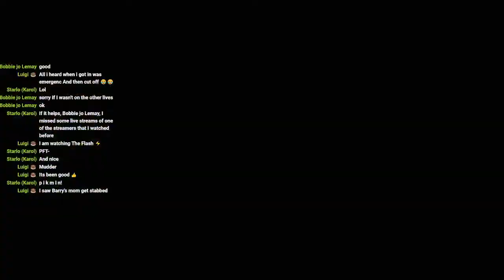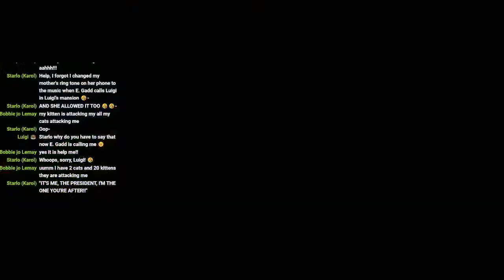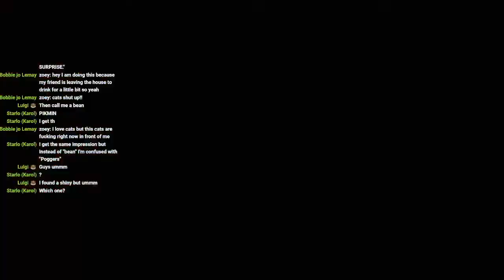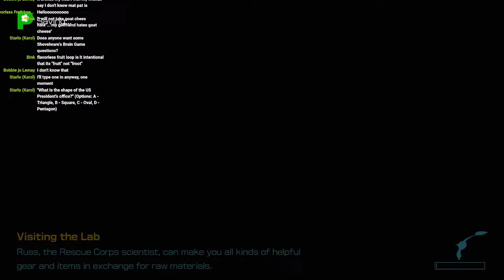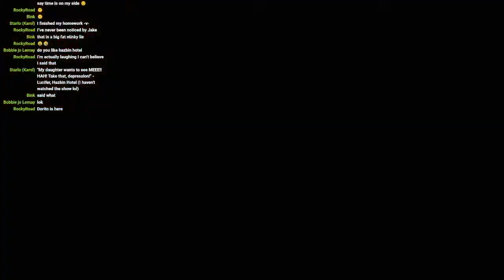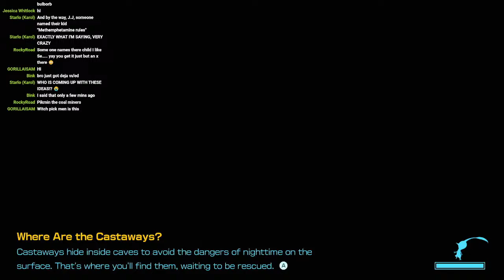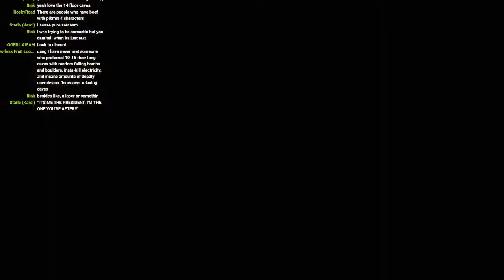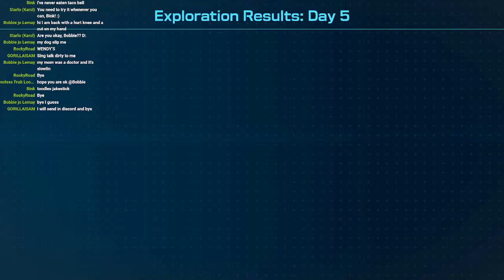The best one! Pikmin 4! Pikmin Marathon